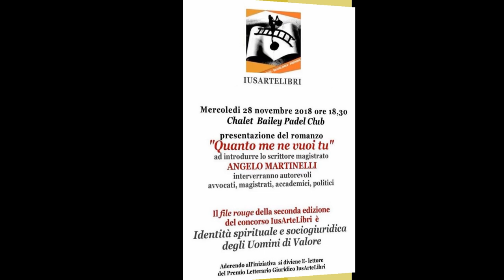Angelo Martinelli autore di "Quanto tu me ne vuoi". Premio IUSARTELIBRI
Registrazione effettuata da Liberi.tv il 28 novembre 2018 a Roma presso lo Chalet Bailey Padel Club

Premio IUSARTELIBRI Il Ponte della Legalità: presentazione del libro "Quanto tu me ne vuoi" di Angelo Martinelli, magistrato e scrittore, ediz.BastogiLibri di Roberta Manuali.

Intervista ad ANGELO MARTINELLI, magistrato e autore del libro presentato.